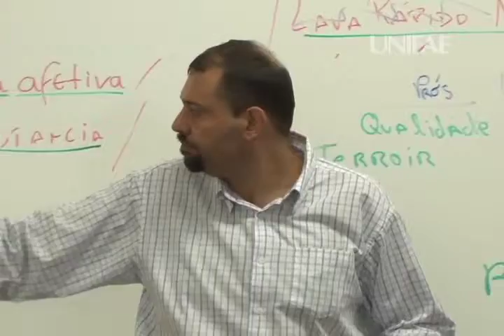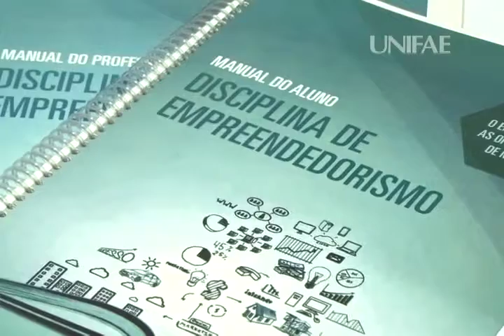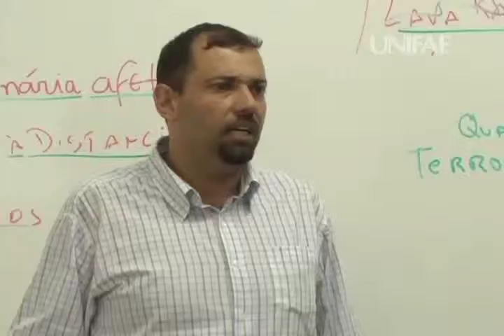Curso Sebrae 2014